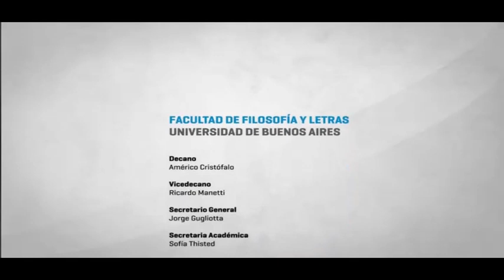Arte y educación: ventanas simbólicas para disputar sentidos en tiempos inciertos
Mg. Victoria Orce y Prof. Claudia Loyola
UBACyT Subjetividad docente: arte, cultura y ciudadanía. Tensiones entre conformismo y transformación.